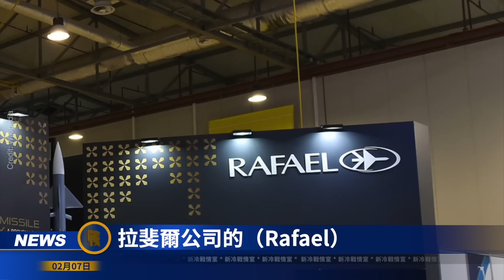【戰局】以色列劍指伊朗3000目標，土耳其大地震禍不單行；打伊朗核設施，F 15加地堡炸彈，致命組合夠不夠；聽不到看不見，以色列無人機再度頭條